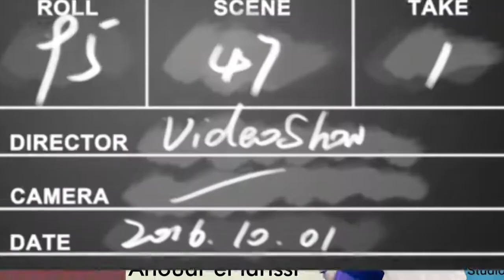FESTÎVAL DU CANNES!! MARA TAQUIN # FIFF INTERVIEW J.N.A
Le Festival de Cannes a révélé hier le nom de son film de clôture, que l’on appellera désormais la Dernière Séance. Et surprise surprise, on retrouvera Mara Taquin, jeune comédienne belge, sur les Marches et au générique de Hors norme, le nouveau film du duo formé par Olivier Nakache et Eric Toledano, auteurs, excusez du peu des cartons populaires que furent Intouchables et Le Sens de la fête.
Hors Normes est une comédie sociale qui renouvelle, comme à chacun de leurs films, l’univers de Nakache et Toledano. Vincent Cassel et Reda Kateb y accompagnent de nombreux acteurs non professionnels et jeunes ados autistes. La mise en scène met tous les personnages au même niveau dans une œuvre qui évoque avec acuité le social et le contemporain, où le monde collectif est à nouveau au cœur du film : ici celui des travailleurs sociaux, des bénévoles et des professionnels de la santé qui se battent pour accompagner les adolescents autistes. Comme à leur habitude, les deux cinéastes ne lésinent pas avec l’amour de l’humanité, la croyance dans la vie de groupe et l’humour comme premier et ultime rempart des rapports humains.
La comédienne Mara Taquin y interprète le rôle de Morgane, une jeune éducatrice. Si son nom ne vous dit (peut-être) rien, vous avez surement déjà vu Mara Taquin sur le petit ou le grand écran. A l’affiche de nombreux courts métrages belges (et notamment Iris après la nuit de Gabriel Vanderpas, Dispersion de Nikita Trocki, ou encore Avenue Louise de Thierry Dory en compétition lors du dernier Brussels Short Film Festival), elle figure également au casting de la deuxième saison d’Ennemi Public, elle est l’un des membres de la secte entretenue par le Marchand de Jouet. Gilles de Voghel, l’un des auteurs de la série, soulignait d’ailleurs sa performance lors d’une récente interview.
￼Dans « Iris après la nuit » de Gabriel Vanderpas
On la retrouvera bientôt sur le grand écran, puisqu’elle jouera cet été dans La Ruche, premier long métrage de Christophe Hermans, aux côtés de Sophie Breyer, autre jeune espoir du cinéma belge découverte quant à elle dans La Trêve!
On la découvrera en salles le 23 octobre prochain, date de sortie de Hors norme en Belgique, et qui sait, peut-être avant ça au Festival de Namur!